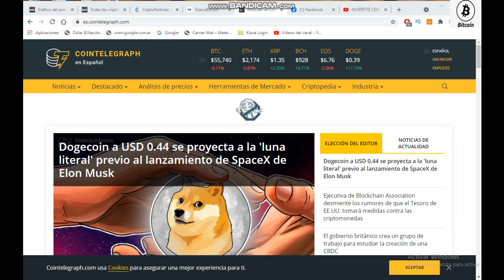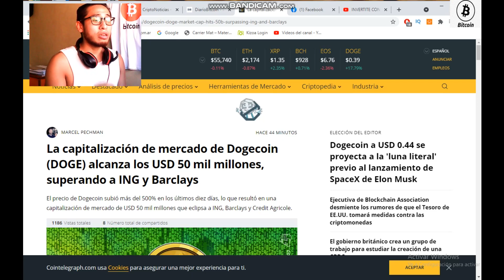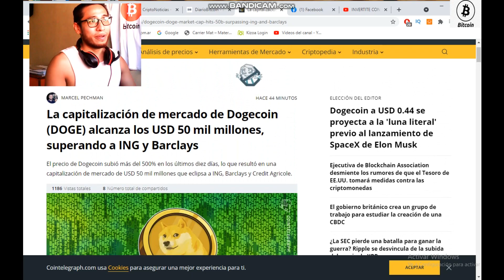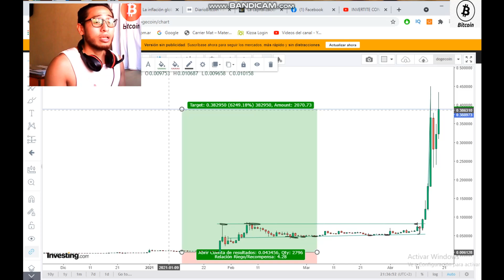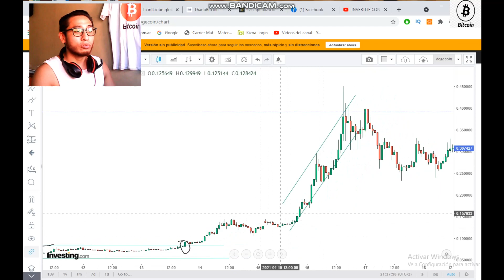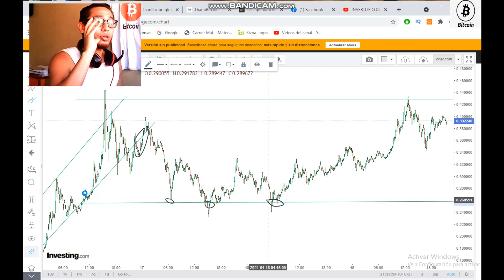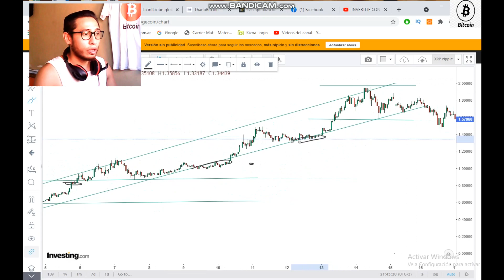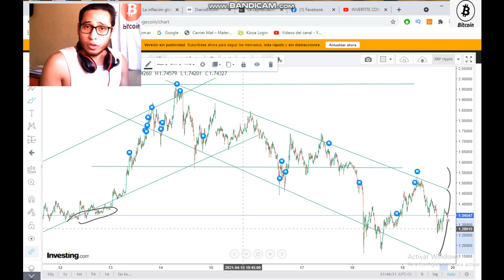Invertite de Noticias:¡Cuidado con Doge y XRP!¿Compramos Dogecoin o Ripple?